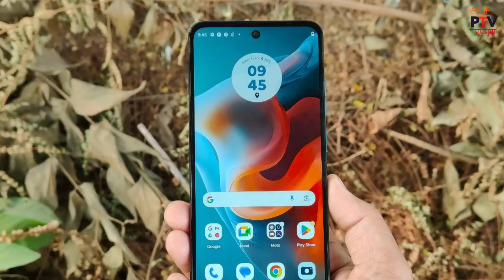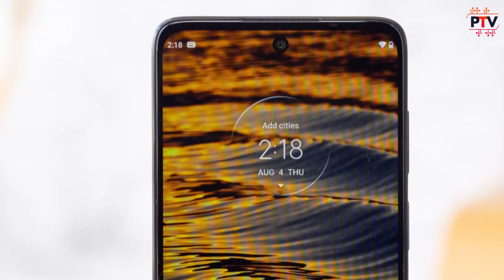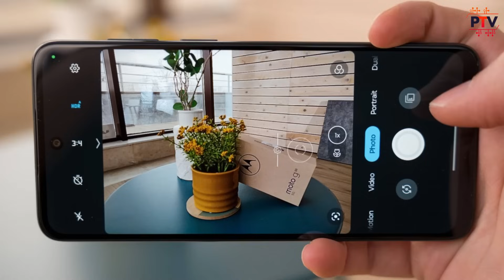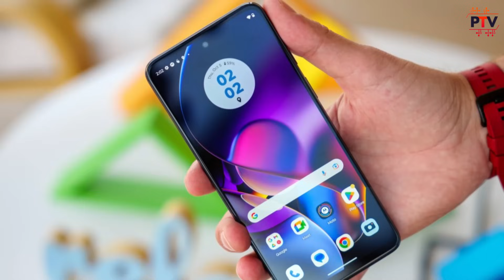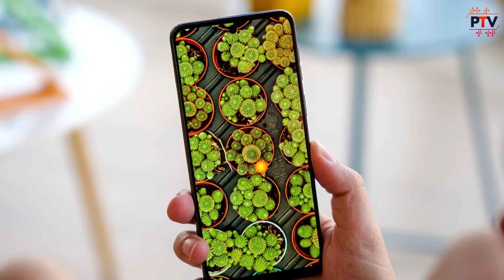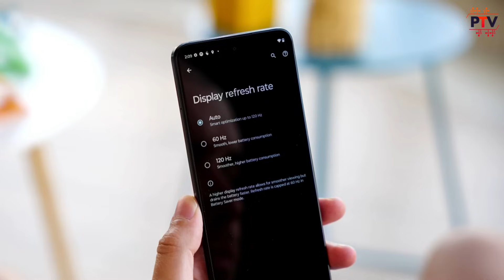MOTO G34 5G - One Major Problem! Should You Still Buy It? 🤔📱[HINDI]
Thinking about getting the MOTO G34 5G? Hold on! In this video, we uncover one major problem you need to know about before making your decision. From performance issues to potential deal-breakers, we'll discuss it all. Join us for an honest review and analysis, helping you decide whether the MOTO G34 5G is still worth considering despite the identified concern. Don't make a purchase without watching this first!